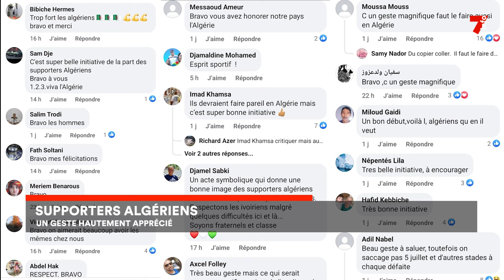CAN 2023 : les supporters algériens nettoient après le match